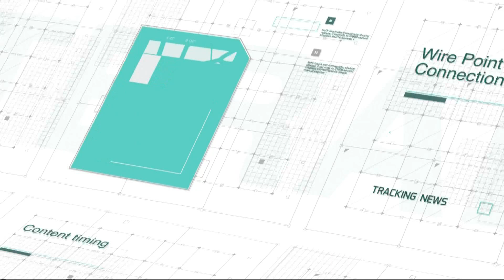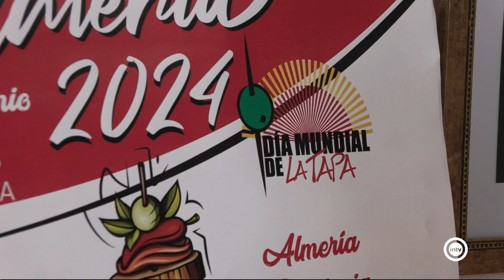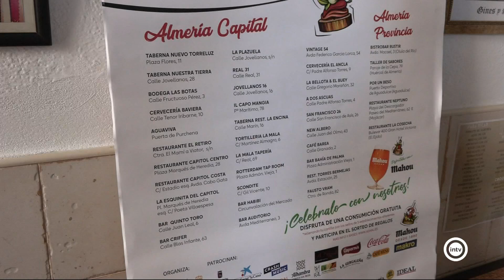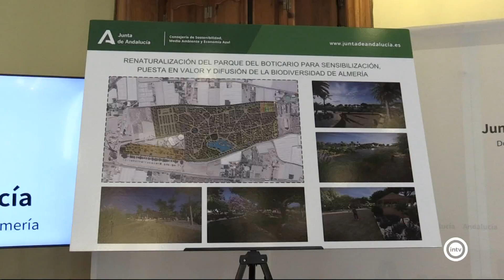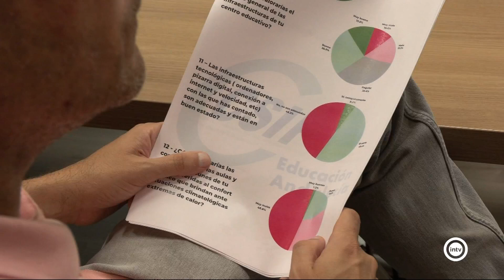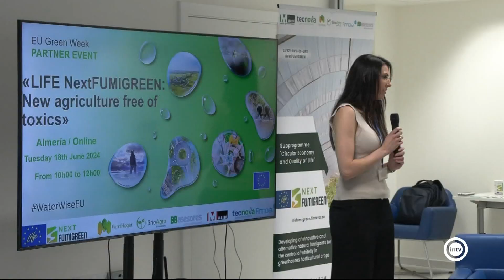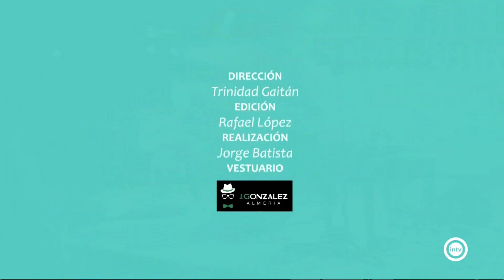Noticias Interalmería Mediodía (18/06/24)